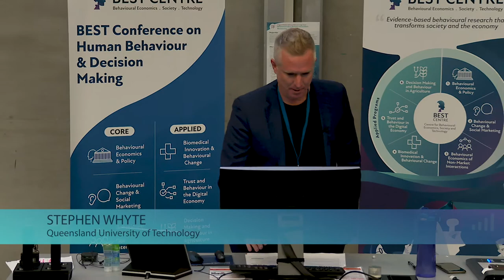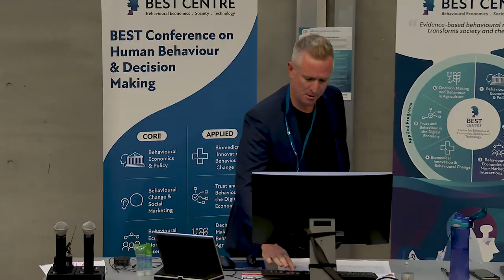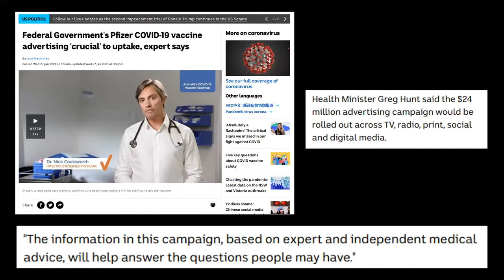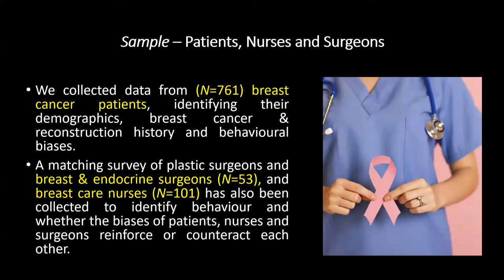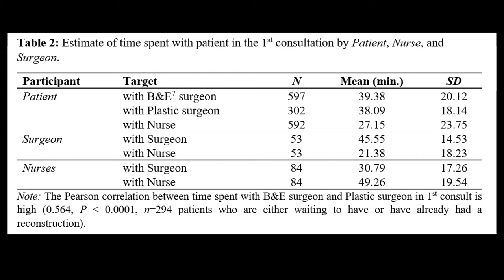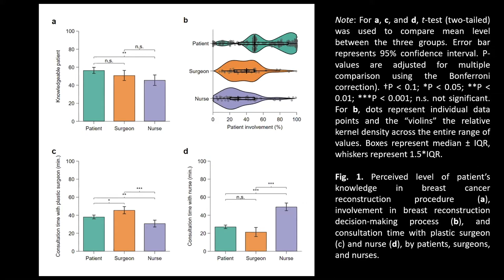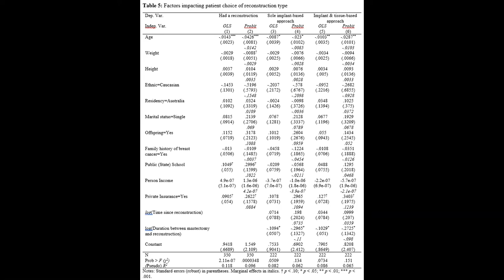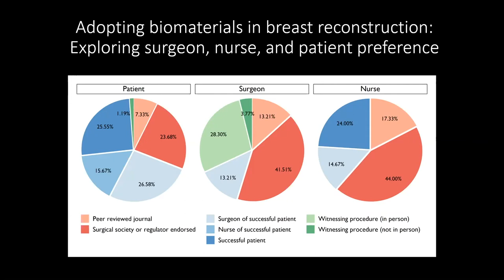Knowledge, consultation time and choice in breast reconstruction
BEST Conference 2021 | Research Presentations
Steve Whyte (BEST)